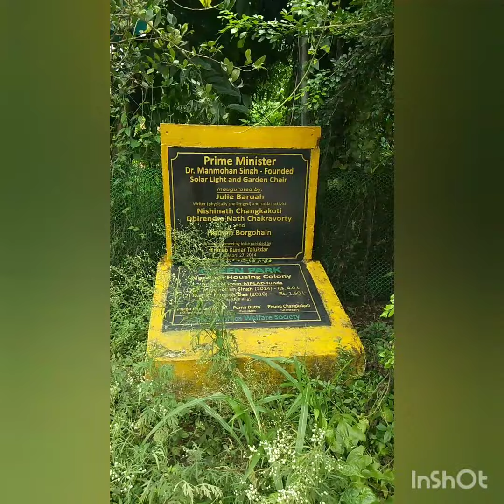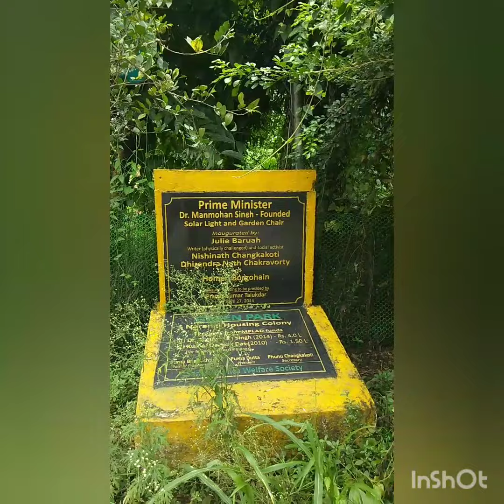An Outing with Mask